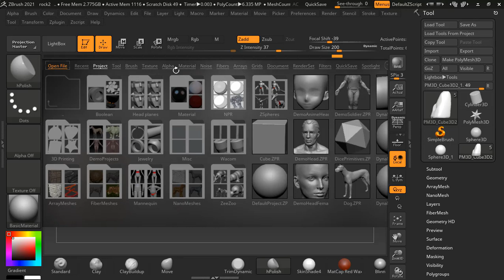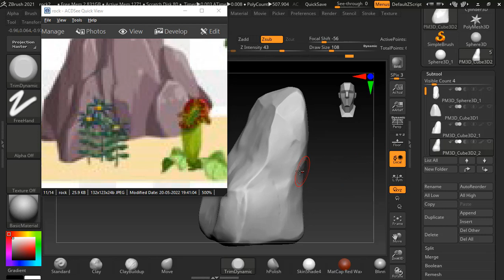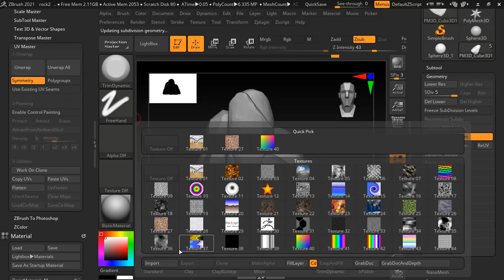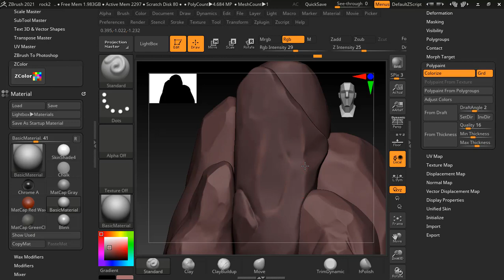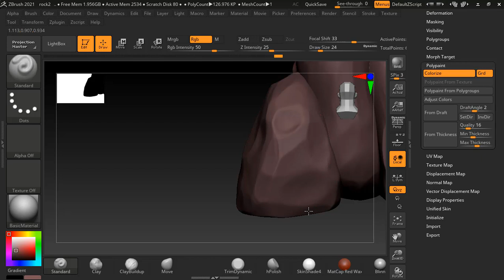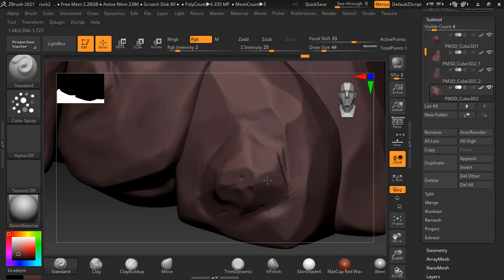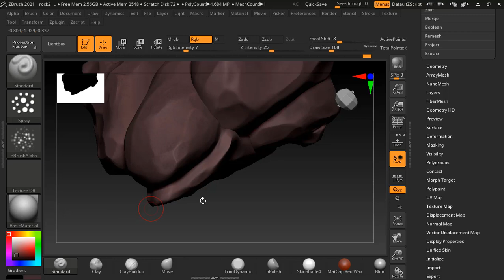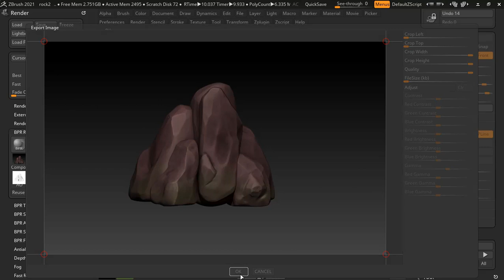rock texturing zbrush | rock in zbrush hindi|rock sculpting zbrush hindi|hand painted texture zbrush